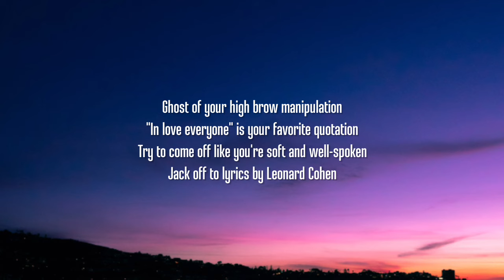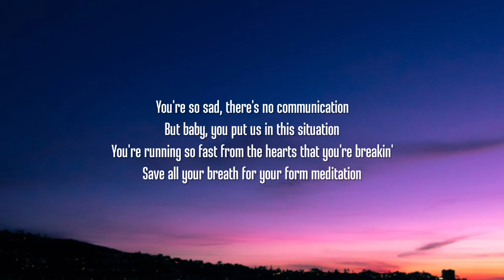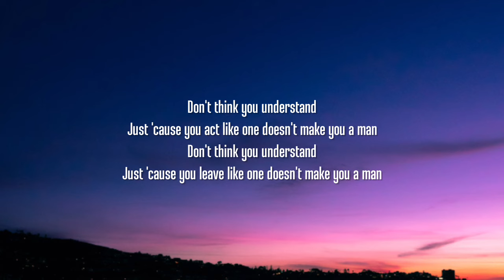Sabrina Carpenter - Dumb & Poetic (Lyrics)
Lyrics:

[Verse 1]
You're so dumb and poetic
It's just what I fall for, I like the aesthetic
Every self-help book, you've already read it
Cherry-pick lines like they're words you invented
Gold star for highbrow manipulation
And "love everyone" is your favorite quotation
Try to come off like you're soft and well-spoken
Jack off to lyrics by Leonard Cohen

[Chorus]
Don't think you understand
Just 'cause you talk like one doesn't make you a man

[Verse 2]
You're so sad there's no communication
But, baby, you put us in this situation
You're running so fast from the hearts that you're breakin'
Save all your breath for your floor meditation
You're so empathetic, you'd make a great wife
And I promise the mushrooms aren't changing your life
Well, you crashed the car and abandoned the wreckage
Fuck with my head like it's some kind of fetish

[Chorus]
Just 'cause you act like one doesn't make you a man
Just 'cause you leave like one doesn't make you a man